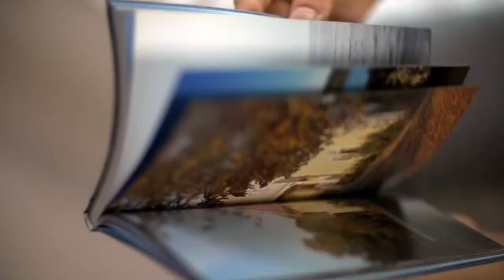2014 김정훈 하루_MV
Aritst  김정훈
Production : Sonet Entertainment
D.O.P : 유동석 (우유미디어랩)